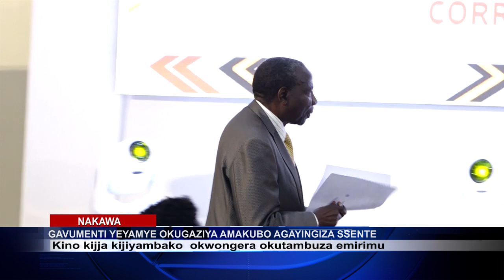SSAABAMINISITA KUNSOLOOZA Y'OMUSOLO